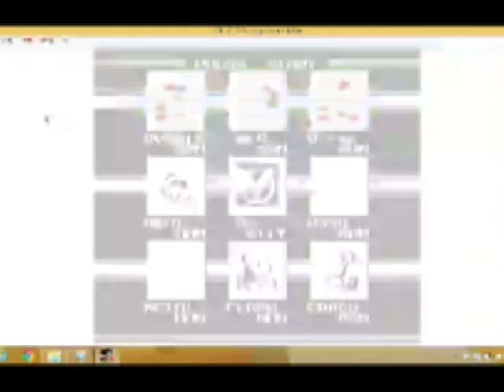Mega Man 2 The Drinking Game #1 | Team Jarvis Plays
Mega Man 2 The Drinking Game! Every time you die, you take a drink!
Watch as we get smashed very quickly!
Jarvis, Tony, The Captain are Team JARVIS